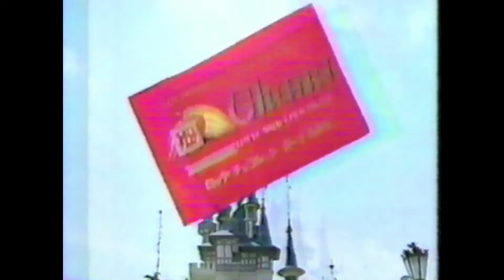【なつかCM】LOTTE ロッテ ガーナミルクチョコレート / 小泉今日子